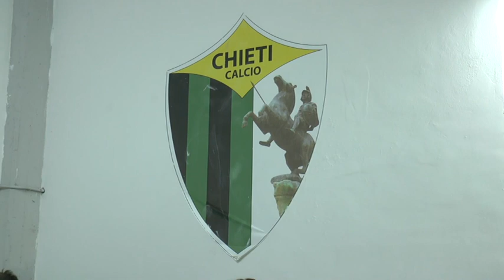Chieti. Trevisan lancia la rincorsa verso la Serie D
Una squadra rinforzata per tentare la scalata alla Serie D nel mini torneo di Eccellenza che scatterà il prossimo 11 aprile. Non si nasconde il patron del Chieti Giulio Trevisan che plaude per il ritorno della squadra all’Angelini in occasione delle gare di campionato